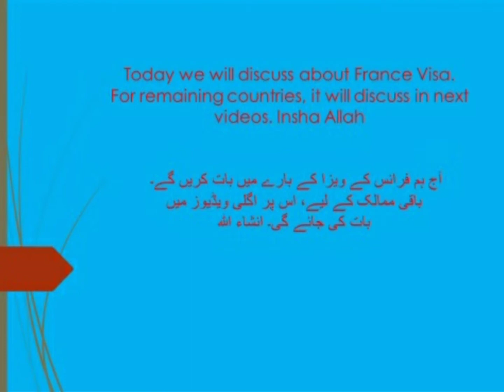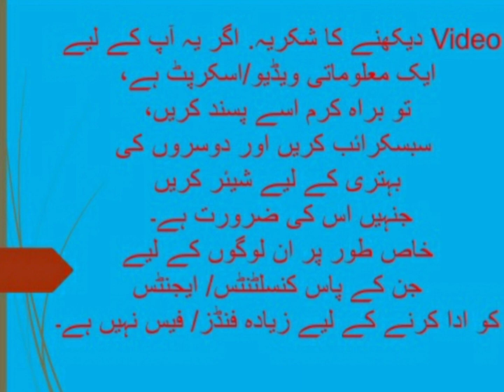How to get Australian Visa? Listen, like, share and Subscribe The Video / Channel for info of all.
آسٹریلیا جانا چاہتے ہو تو پریشانی کس بات کی۔مکمل انفارمیٹو ویڈیو دیکھیں اور دیرینہ خواہش پوری کریں.  اس ویڈیو میں مکمل ڈاکومنٹس کی تفصیل درج ہے۔